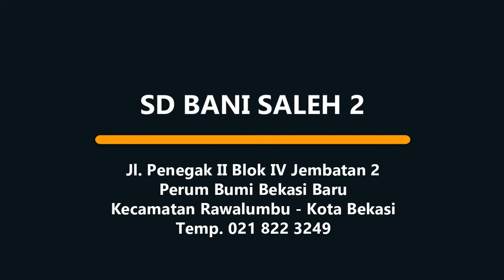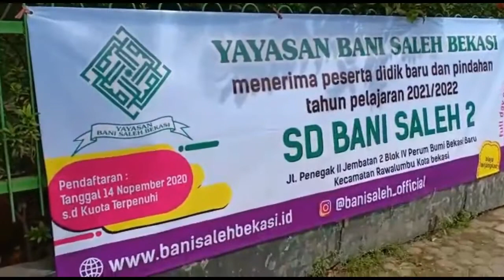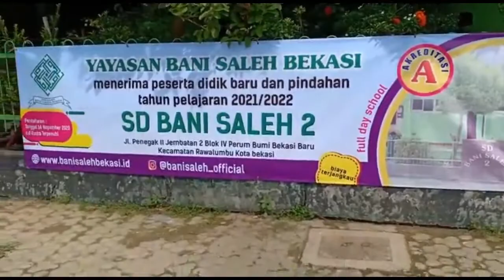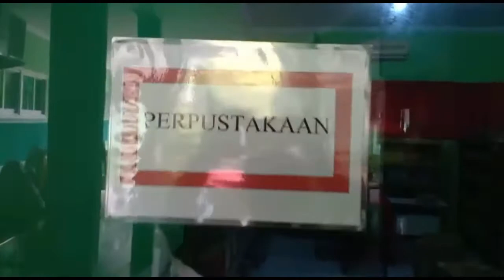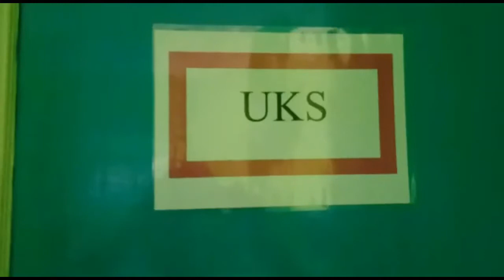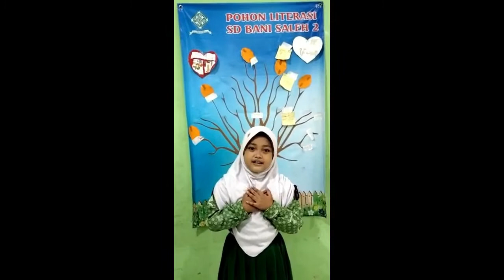SD BANI SALEH 2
Informasi Pendaftaran
Jl. Penegak II Jembatan 2 Blok IV Perumahan Bumi Bekasi Baru Rawalumbu Bekasi 17115